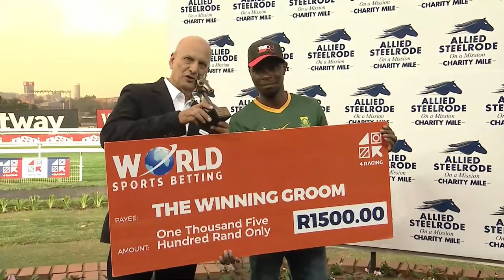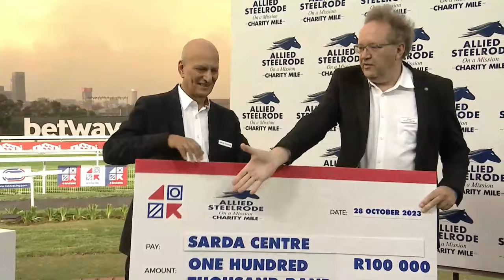PUERTO MANZANO - Race 7 turffontein 28-10-2023